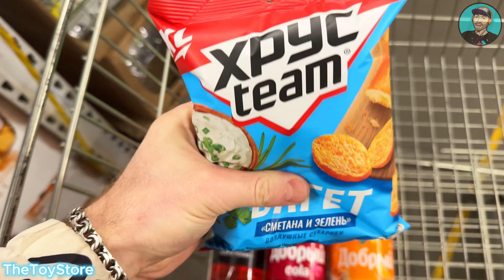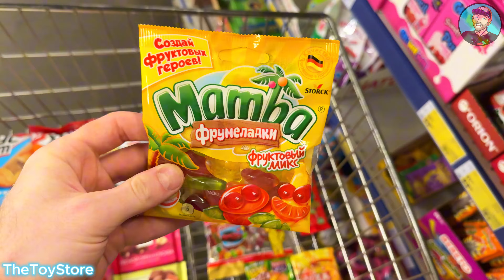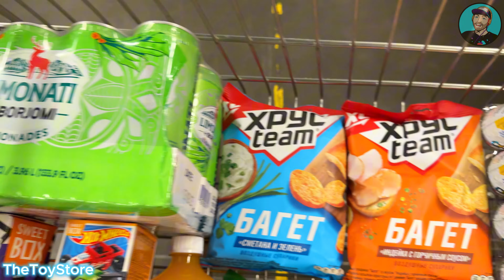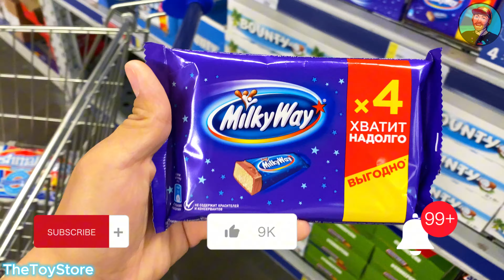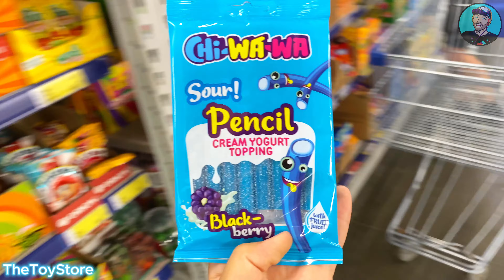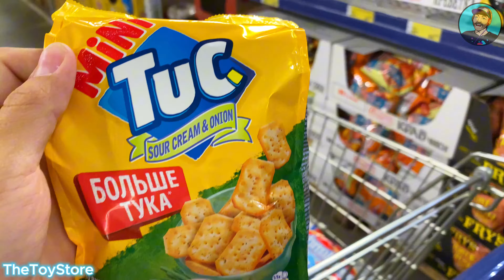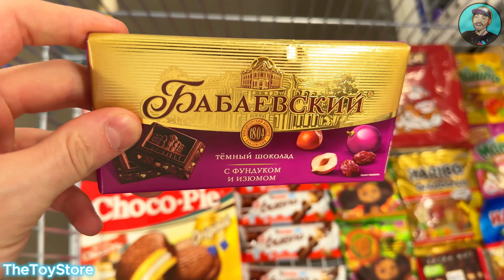✅ ЭТУ ПЕСНЮ ИЩУТ ВСЕ Мега Выпуск | НОВОГОДНЯЯ ПЕСНЯ | ЛУЧШАЯ МУЗЫКА НА НОВЫЙ ГОД 2024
✅ ЭТУ ПЕСНЮ ИЩУТ ВСЕ Мега Выпуск | НОВОГОДНЯЯ ПЕСНЯ | ЛУЧШАЯ МУЗЫКА НА НОВЫЙ ГОД 2024. Ты на канале «TheToyStore», тут мы помогаем расслабиться, успокоиться, поднять настроение с помощью ритмичной, приятной музыки и, конечно же, оригинальной заставки, а именно, берем вкусняшки и кладем их в корзину, тем самым создавая эффект Вау-у-у, в какой-то мере возможно это даже АСМР(ASMR).